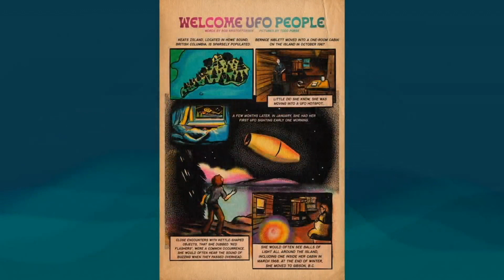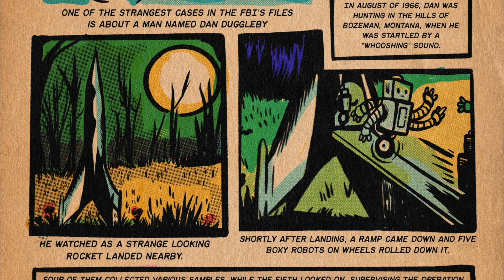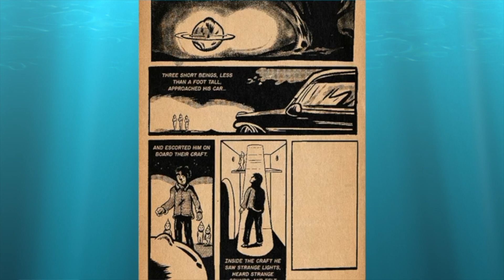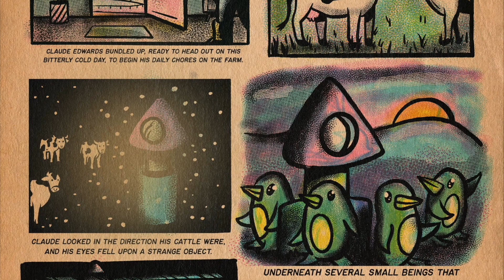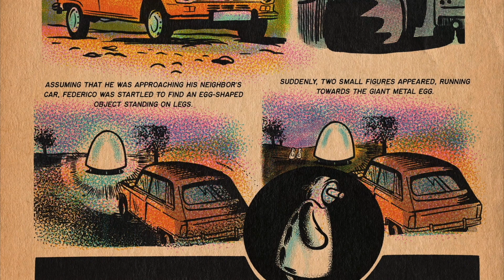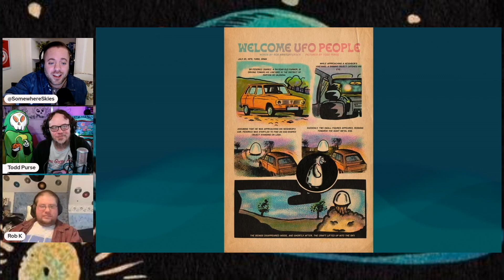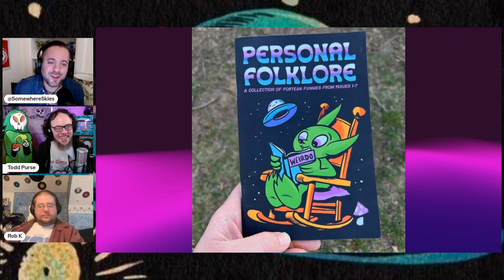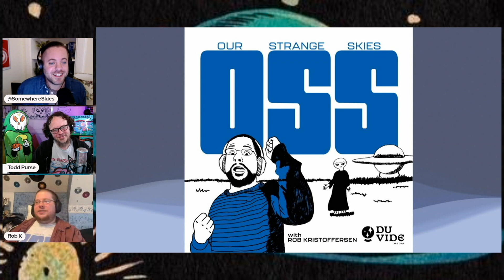Welcome UFO People | Somewhere in the Skies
On episode 310 of SOMEWHERE IN THE SKIES, we are joined by Rob Kristoffersen, host of the Our Strange Skies podcast, and Todd Purse, artists and host of Creative Weirdos. Together, Rob and Todd have created the web-comic, "Welcome UFO People," where each monthly comic is devoted to true UFO, alien and cryptid encounters. We hear the story of the how and why the comic came to be, the research and creative process, and then they discuss each case they've covered so far. We also get a tease of what cases they'll be covering in the future, and why UFO case histories are a lost art in the current landscape of UFO discourse.